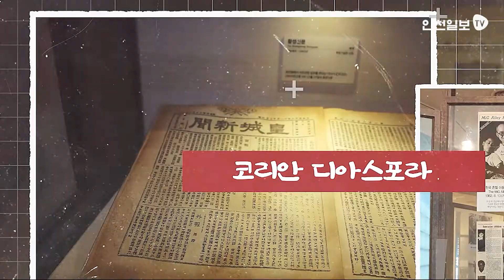[인천에 온 이주민들] 9. 결혼이주민 “인천살이 너무 좋아요”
몽골 울란바토르에서 온 임연주씨(32)는 한국생활 12년 차다. 몽골 이름은 오츠랄(Uchral).
인천에서 남편, 아이와 셋이 살고 있고 현재 둘째를 임신 중이다.
할머니가 직접 만들어준 몽골 전통의상 ‘델’을 입고 온 그녀는 오늘 인터뷰가 너무 소중한 것 같아 입고 왔다고 한다.
그녀의 한국행은 다른 이들과는 조금 다르다. 그녀의 어머니가 한국으로 일하러 왔다가 한국 남자와 재혼하면서 그녀는 한국 국적을 취득할 수 있었다. 그녀의 몽골인 남편이 결혼이주민으로 한국에 살고 있다.